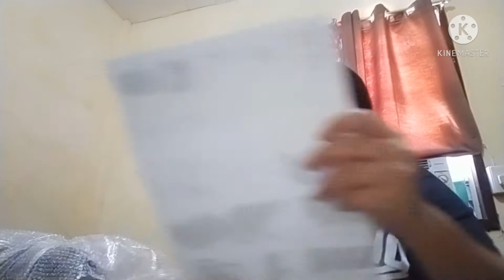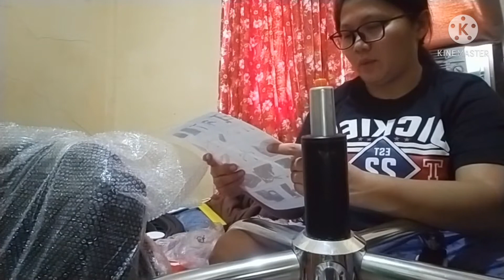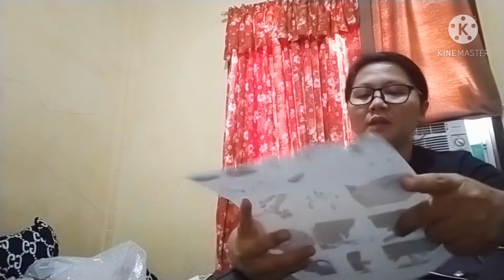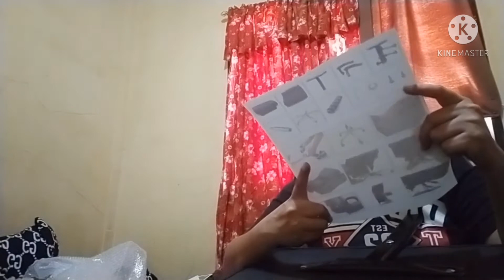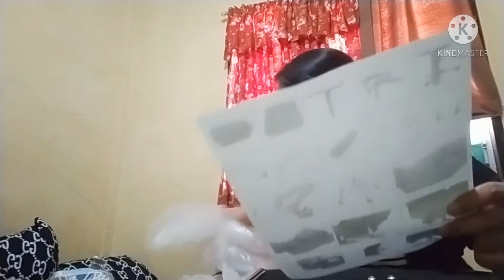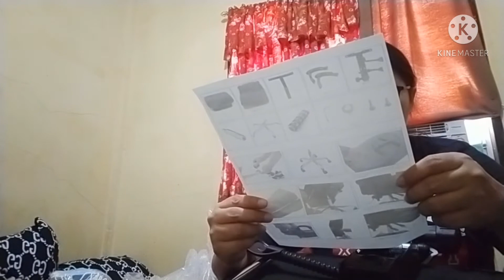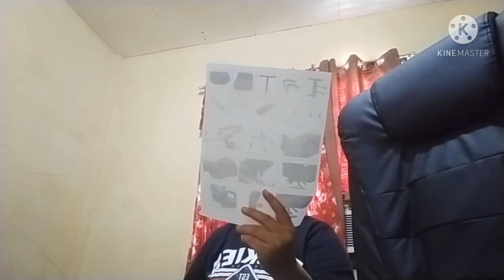UNBOXING AND PRODUCT REVIEW OF LEATHER HOME OFFICE CHAIR HIGH BACK EXECUTIVE OFFICE CHAIR MASSAGE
My first time to order in shoppeee and I got this home office chair massage. I bought it last 5th of May kn their 5.5 sale eklavu. My friend requested to make I review so here it is.